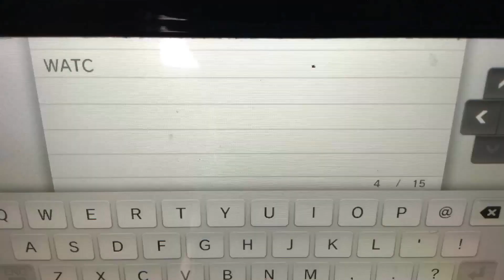My Minecraft Outro